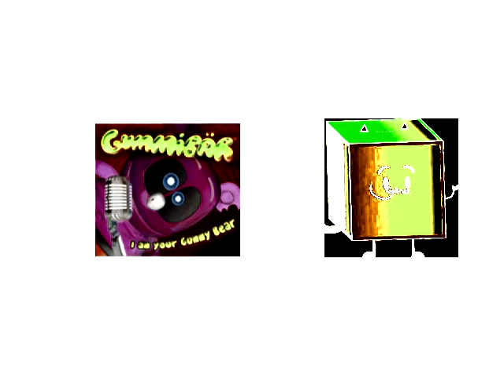Gummy Bear watches Spiffy Pictures and gets grounded in G Major 42